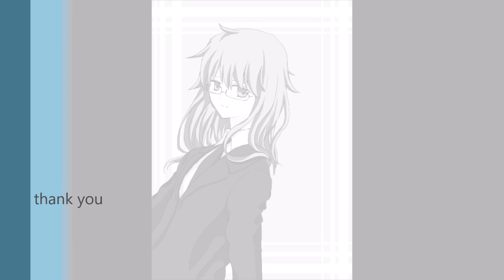【VOCALOID】「暗がり」 hirotaka u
作詞作曲編曲 hirotaka u
オリジナル曲です。
ボカロ